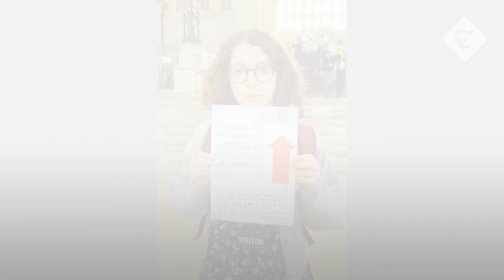Security guard interrupts Sky News live interview during protest in parliament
Around 50 Greenpeace protesters staged a sit-in protest against rising energy bills in Parliament’s Central Lobby on Monday.

Activists holding mocked-up energy bills and a banner reading “chaos costs lives” and delivered speeches outside the House of Commons chamber.

Parliamentary security and police officers arrived at the scene and began assessing how to remove the demonstrators, who are wearing visitors’ security passes.

One security officer even interrupted a Sky News interview with two Conservative MPs in the process.